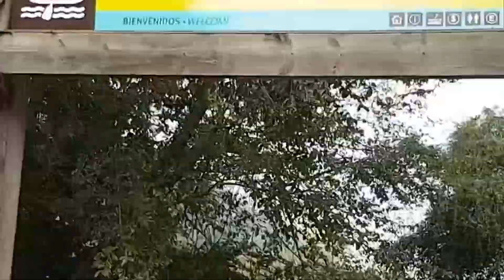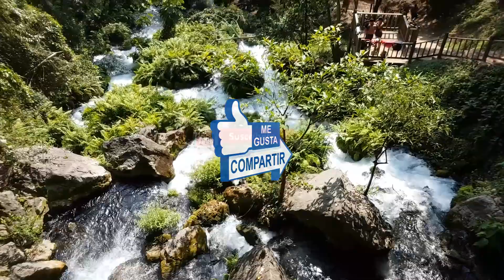CASCADA TAMUL CIUDAD VALLES SAN LUIS POTOSÍ MÉXICO.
*UBICACIÓN:

Se ubica aprox. a 45 km de ciudad valles, San luis Potosi.